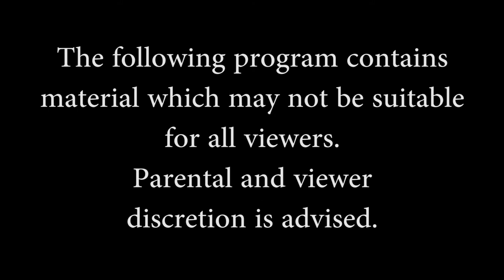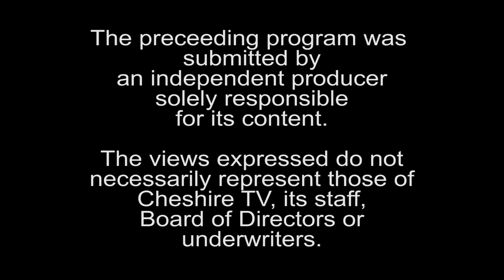BNM Radio Episode 1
This is the first installment of our new radio show, BNM Radio.
This show is produced by Nik Morton and writen by Nik, Myles Ditkoff, and Bowden Drake-Deese.
This show is set to air on Cheshire TV and new episodes will be posted to Youtube on Fridays.